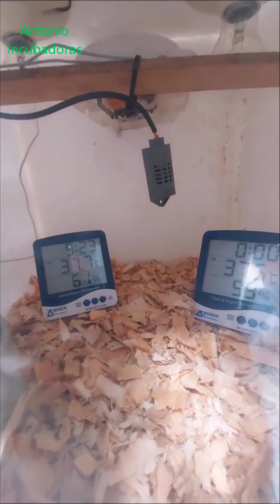Incubadora casera o incubadora comercial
Dudas en una incubación de huevos de gallinas de Guinea entre una incubadora casera y una incubadora comercial.